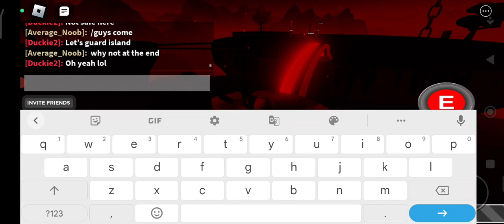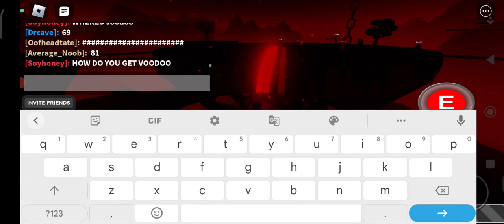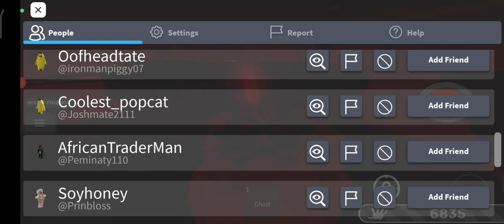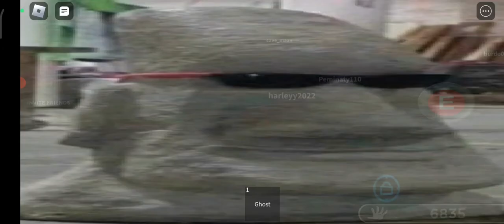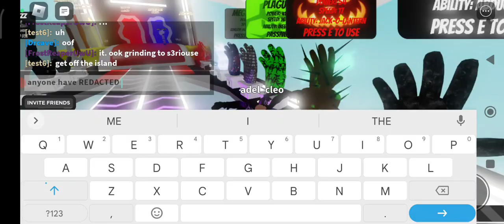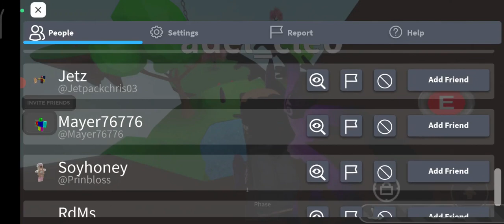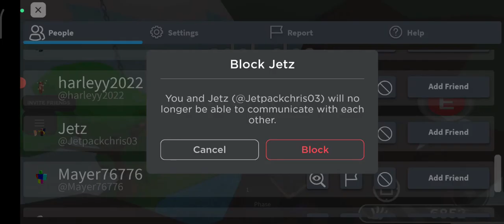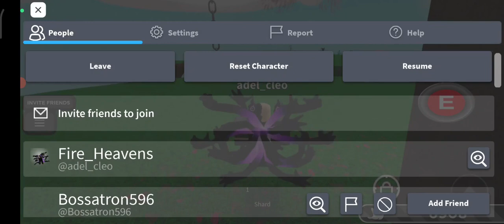Roblox Slap Battle it's so funny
Roblox Slap Battle - Cleo playing roblox